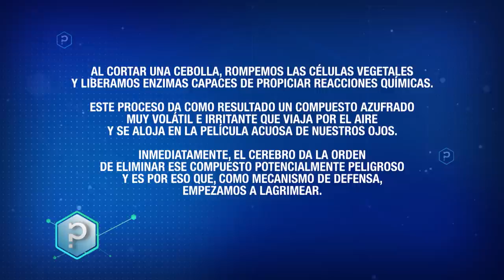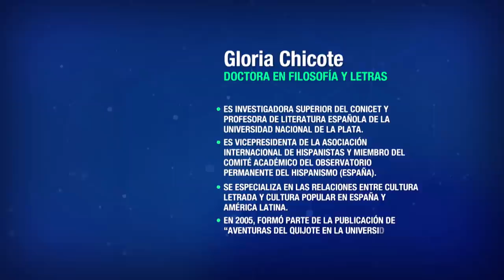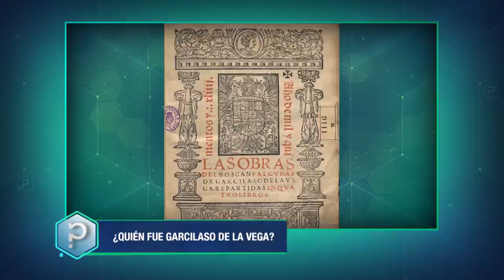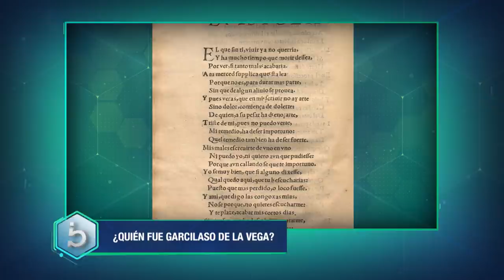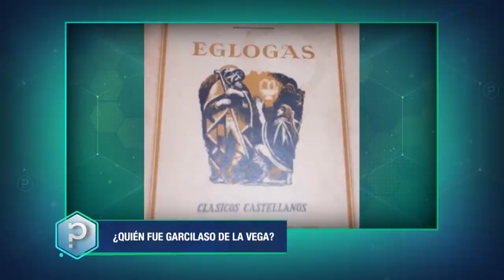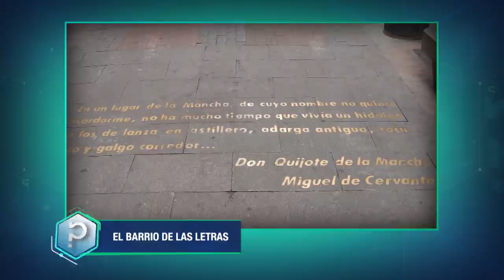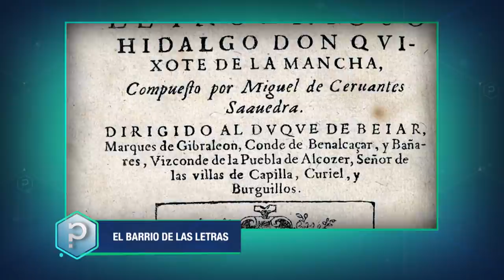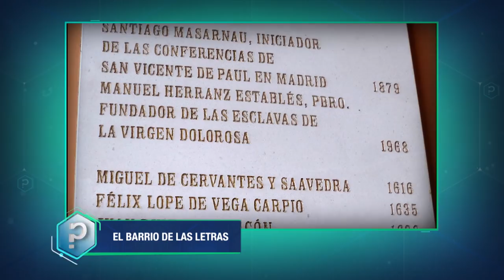El siglo de oro Español - Todo tiene un porqué